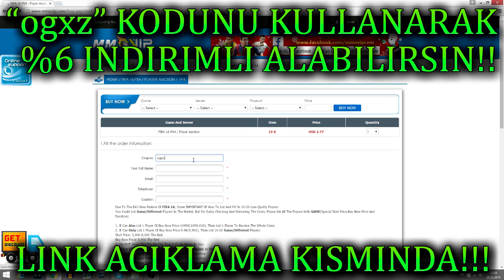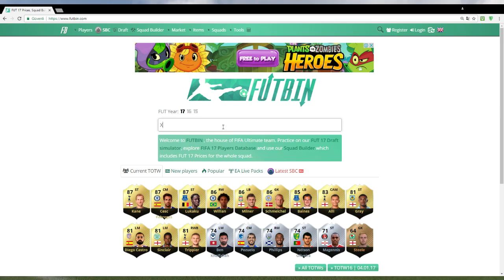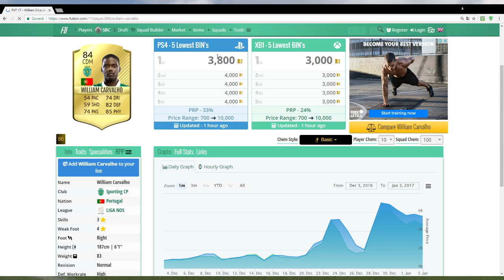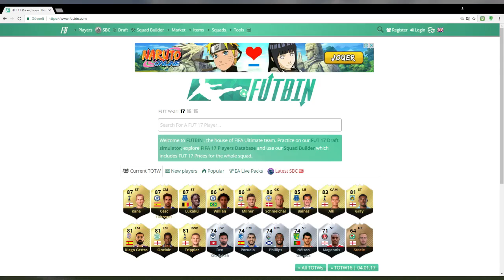FIFA 17 TÜRKÇE- +400.000 COINS/JETON NASIL KASILIR?!! FIFA 17 COINS KASMA TAKTIKLERI TÜRKÇE!!